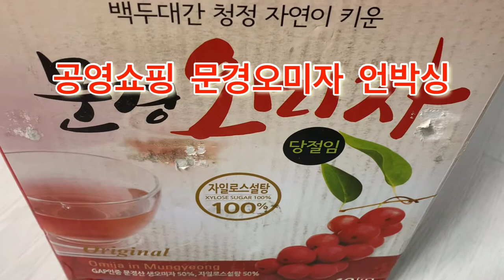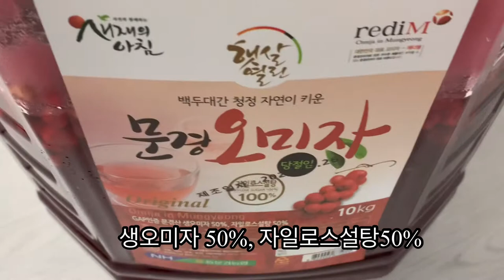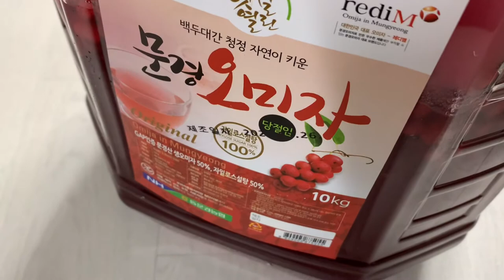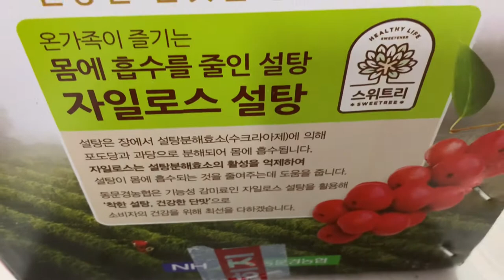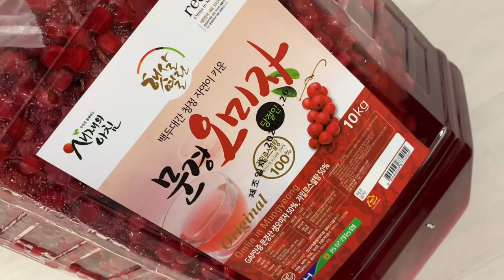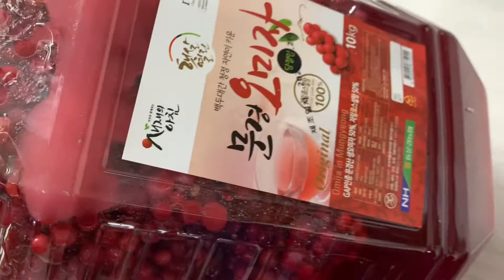공영쇼핑 문경오미자 언박싱